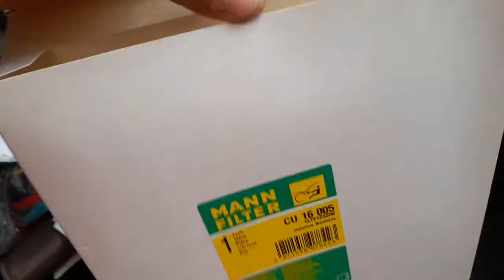troca do filtro do ar condicionado de cabine da FIAT TORO E JEEP RENEIGUEIDE